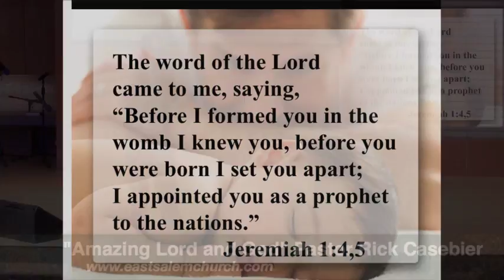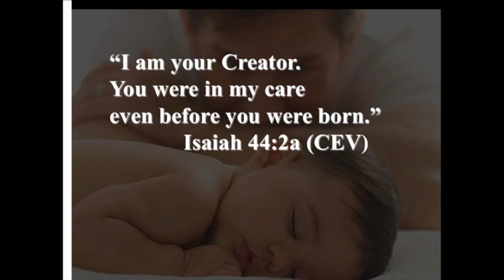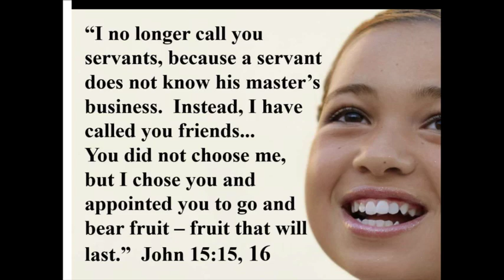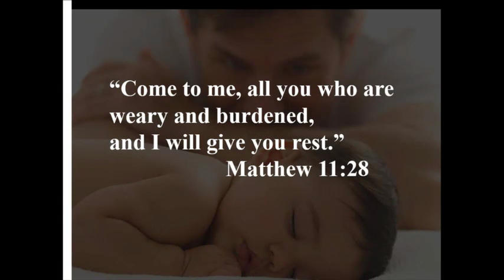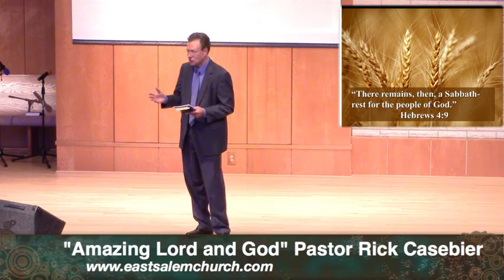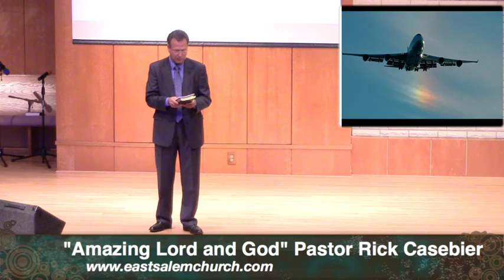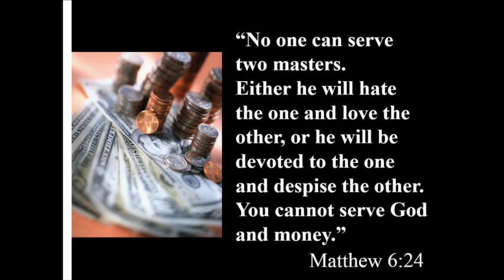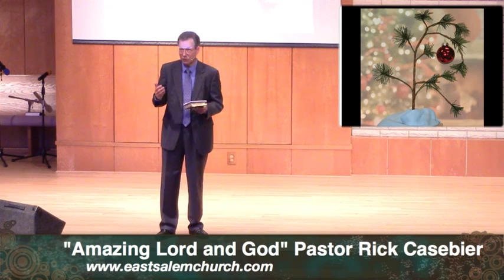Amazing Lord and God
Sermon by Pastor Rick Casebier on Saturday, September 3, 2016 at the East Salem Seventh-day Adventist Church in Salem, Oregon, USA.